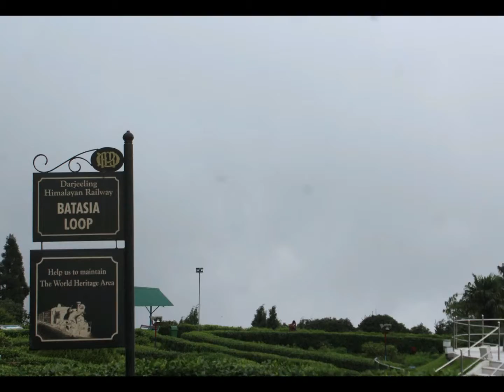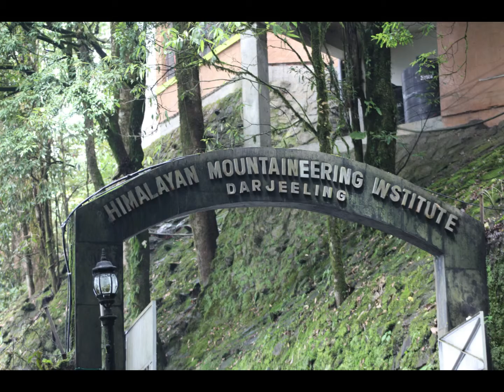Darjeeling & Gangtok Trip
Once a year, go someplace you've never been before - Dalai Lama